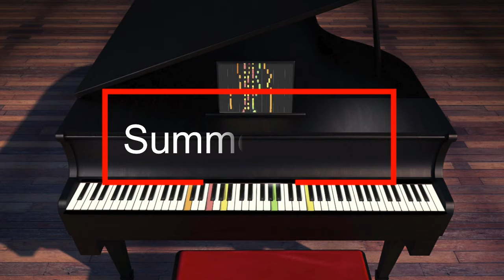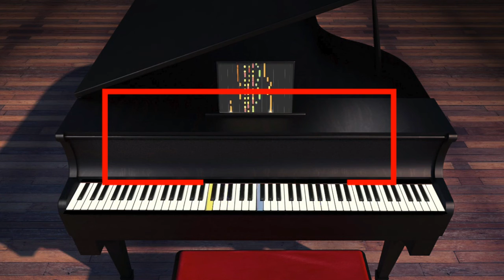The Best Of Beautiful Piano Music,Relaxing Music for Studying, Relaxation or Sleeping,yoga pants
• Track Info:
Dance of Life • Relaxing Fantasy Music for Relaxation & Meditation

Music by Summer music-Relaxing Music for yoga pants, Meditation, Ballet, Interpretive Dance, Meditation, Relaxation, Visualization, Mind Travel for the psychonauts.
Spiritual contemplation and altering the state of consciousness.
This is my favorite piece by Summer music-yoga pants. I love it for dance meditation yoga flow. Very much an inner journey facilitating piece. yoga pants too revealing pics, yoga pants for women, yoga pants too revealing pics camels, yoga pants images, yoga pants song, yoga pants fail, yoga pants with pockets, yoga pants for men, yoga pants tim hawkins
Meditation on True YOU, Inner Truth, The grooves of the Body, The Natural Moves in the Body; Intuitive Movement. Healing.
A lovely icon hinting at space travel and everything surreal and otherworldly.
We'll Meet Again 2:51Jeremy Blake
 I Don't Want To Do This Without You  2:17 Late Night
 The Quiet Aftermath        3:47 Sir Cubworth
 Breakfast Alone         3:18 The Whole Other
 Requiem In Cello        2:29 HanuDixit

                  Orbit                1:44    Corbyn Kites
 It Happens          1:33 Doug Maxwell/Media Right
 Emotional Love Theme  2:05 Biz Baz Studio
 Mournful Departure  2:00 Asher Fulero
 Edge of Eternity  3:24 Norma Rockwell
 Lemme See About It  6:40 Max McFerren

thumbnailsImage by Stefan Keller from Pixabay

Thank you for listening! From where in the world are you watching this video?

relaxing celtic music,
celtic music,
relax,
fantasy music,
relaxing celtic music,